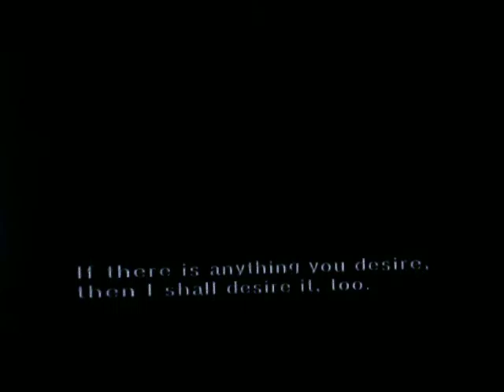Let's play zelda TP part 61